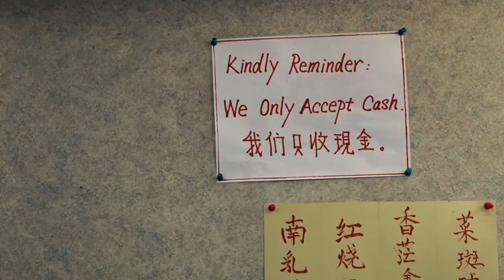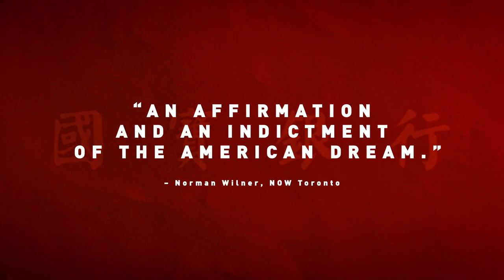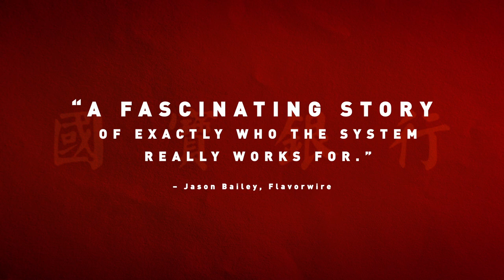Abacus: Small Enough to Jail (2016) - Official Trailer (HD)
A small financial institution called Abacus becomes the only company criminally indicted in the wake of the United States' 2008 mortgage crisis.